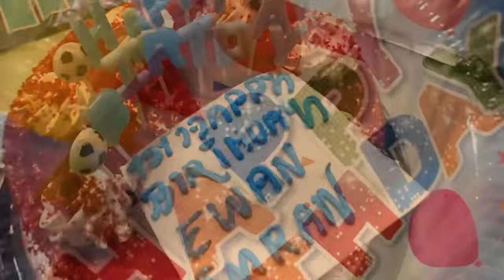A special Happy Birthday Vlog!